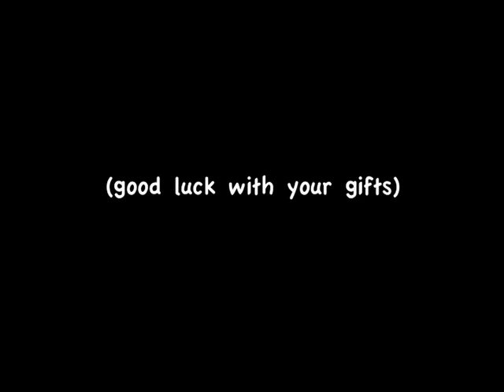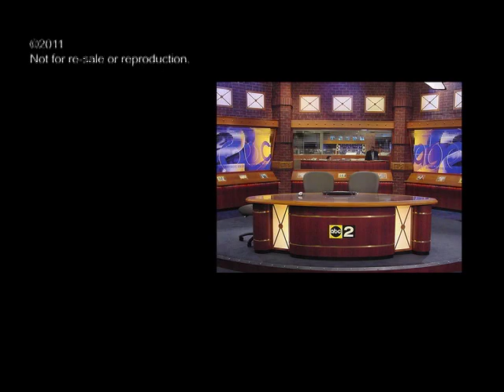GLCC TV - Mothers Day 2011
Video created for Grace Life Community Church for Mother's Day on May 8, 2011.